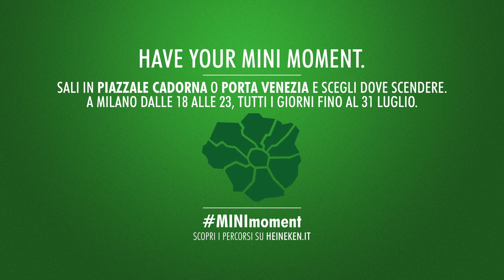Apericyclo by New Heineken Mini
Cliente: Heineken
Agenzia: Publicis

Regia: Valentina Be
Dop: Luca Esposito